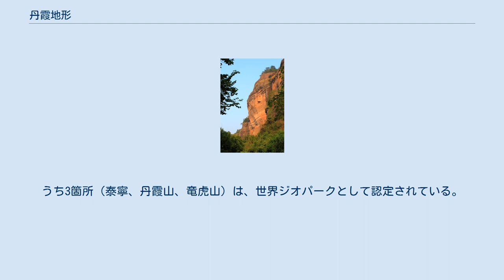丹霞地形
丹霞山に見られる丹霞地形 丹霞地形（たんかちけい、中国語:丹霞地貌）は、中国南部に見られる切り立った断崖などを特徴とする、赤い堆積岩が隆起した地形である。
中国で見られる地形の中でも特異で、主として白亜紀の赤みがかった砂岩や礫岩によって形成されている。
名前の由来は丹霞山である。
丹霞山にちなんで「丹霞層」という呼び名が1928年に使われ、1939年に地質学者の陳国達が「丹霞地形」という名称を初めて使ったという。
 丹霞地形は中国南部に多く見られる。
福建省の泰寧県にある丹霞地形は「幼年期」の好例で、深く狭い渓谷が見られる。
より年月を経ている丹霞地形だと、さらに侵食が進んで渓谷は広がり、孤立した塔のような地形なども見られるようになる。
 形成される景観はカルスト地形とよく似ているものもあるが、カルスト地形が石灰岩で成り立っているのに対し、丹霞地形は砂岩や礫岩で成り立っている。
このため、「カルスト地形もどき」 ("pseudo-karst" landforms) とも呼ばれる。
 丹霞地形では侵食作用によって、規模も形も様々な洞窟が数多く形成されている。
それらはどちらかというと浅く、孤立しており、カルスト地形の鍾乳洞がしばしば深く入り組み、互いにつながっているのとは対照的である。
なお、こうした洞穴には古くから人々に利用されてきたものもあり、江西省竜虎山には、洞穴を利用した約2600年前の懸墓遺跡群も残っている。
 2010年には、貴州省の赤水、福建省の泰寧、湖南省の崀山、広東省の丹霞山、江西省の竜虎山、浙江省の江郎山にそれぞれ残る丹霞地形が、ユネスコの世界遺産リストに登録された。
うち3箇所（泰寧、丹霞山、竜虎山）は、世界ジオパークとして認定されている。